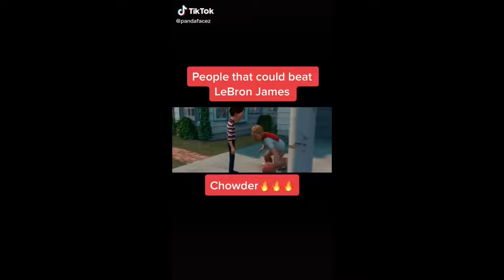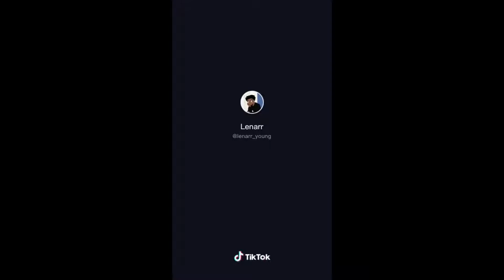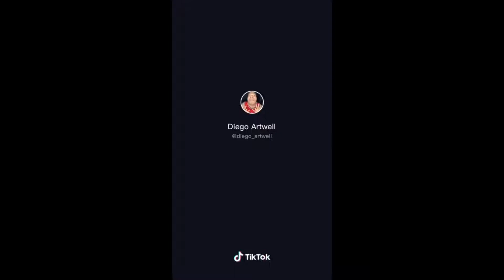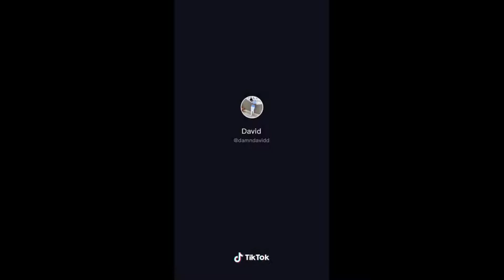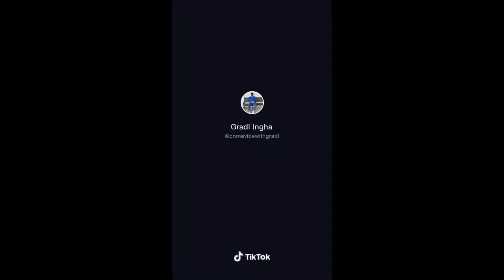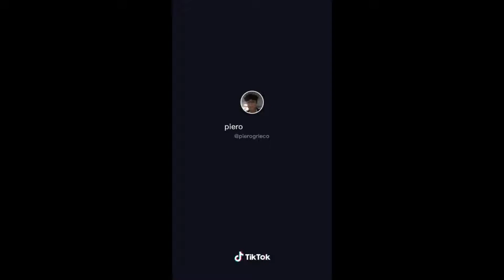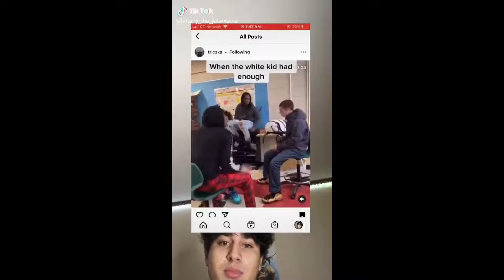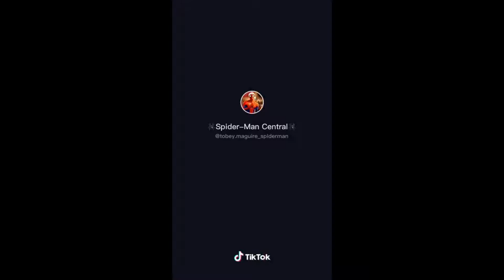RANDOM ASS MEME COMPILATION V8| 12 DAYS OF UPLOAD DAY 9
I'm doing these again let's get it !